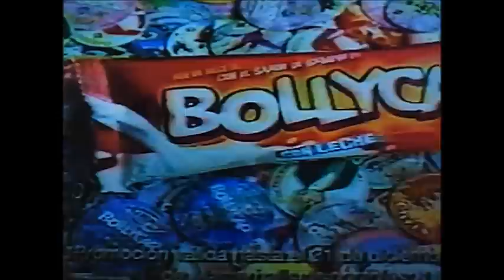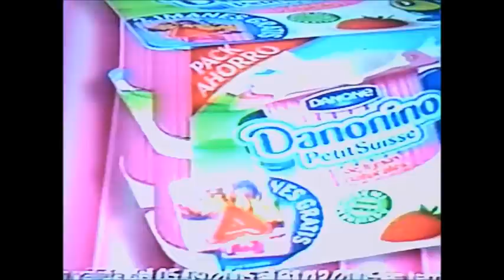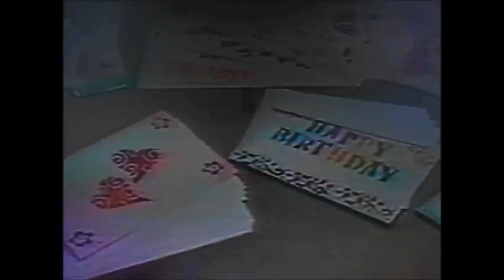Bloque de publicidad Antena 3 Finales verano 2005 parte 2